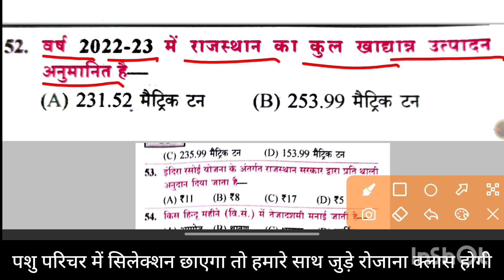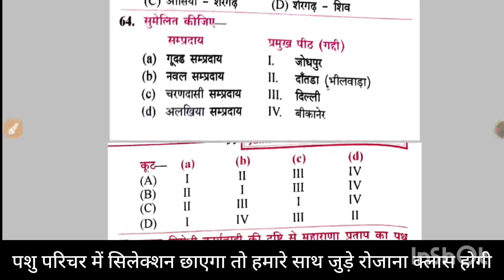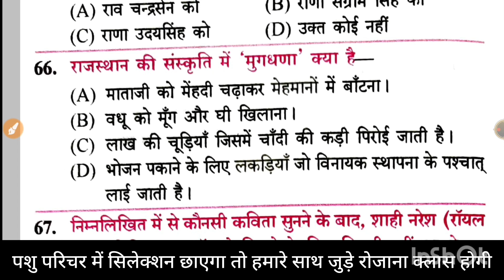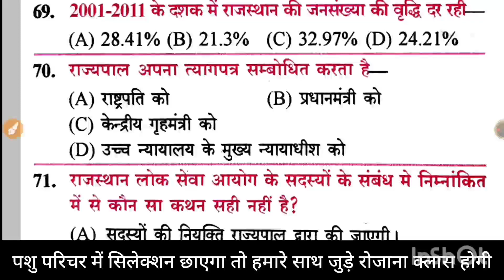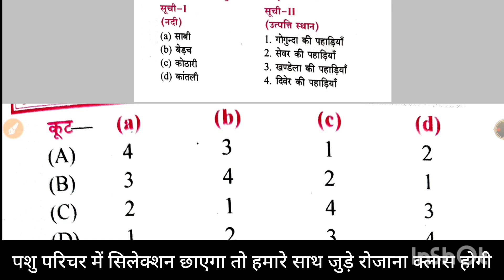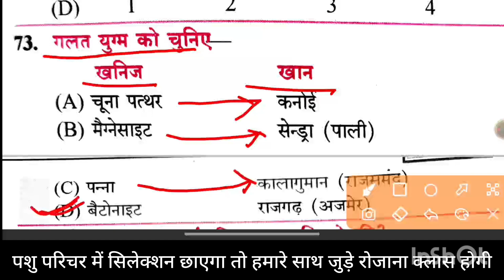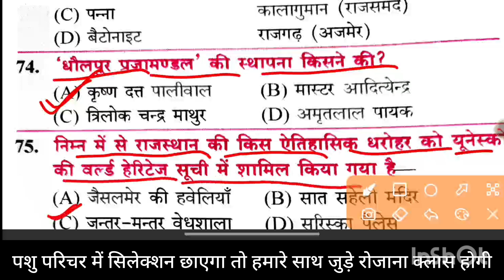पशु परिचर भर्ती पेपर 2024 | Animal Attendent Paper Viral | पशु परिचर 21 सितम्बर पेपर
Pashu Paricharak Model paper | Animal Attendant Current Gk Questions | Rajasthan Current affairs

Rajasthan Gk Quiz, Gk Questions, Mock test series, Gk Model paper Animal Attendant
utkarsh classes Jodhpur classes
pashu Paricharak Classes 2024
pashu Paricharak B Part Classes
pashu Parichar class
pasu Parichar test series
pasu Paricharak model paper
pashu Paricharak best book
pashu Paricharak Notes
pashupalan important questions
pashupalan Part B
Rajasthan Gk Questions pasu paricharak
Rajasthan current affairs pashu Paricharak